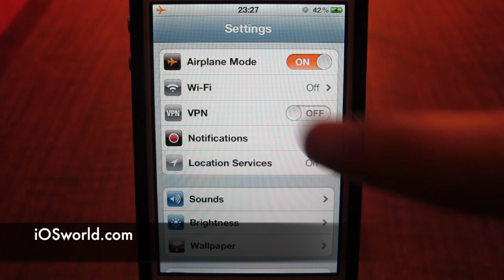Como apagar encender prender iniciar Modo Avion en iPhone iOS 5 2012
Como apagar y encender el modo avión en el iPhone y que hace este mismo. Esto es en iOS 5 en el 2012